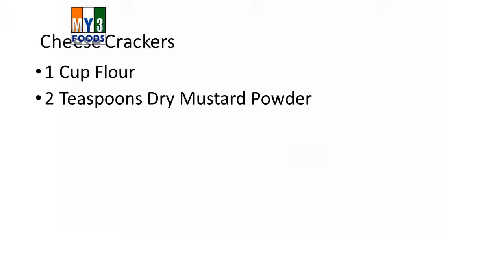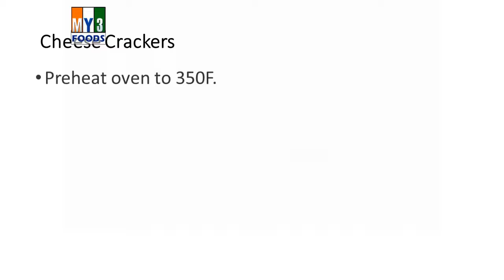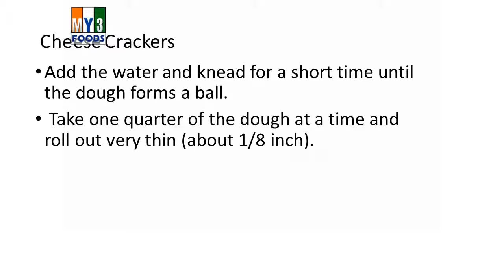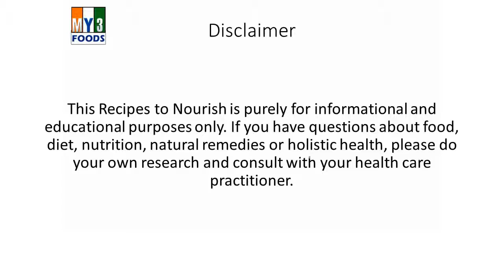Cheese Crackers | RECIPES | EASY TO LEARN